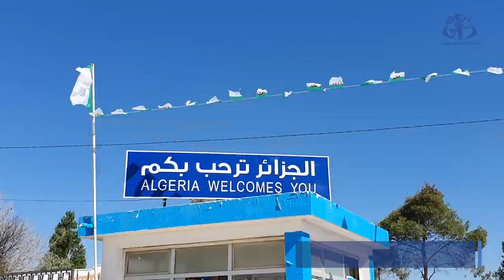تبسة: إعادة فتح المعبر البري بين الجزائر وتونس وسط إجراءات تنظيمية محكمة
تبسة (وأج)- أعيد فتح الحدود البرية بين الجزائر وتونس عبر المعابر الشرقية وسط إجراءات تسهيلية وتنظيمية محكمة بعد أكثر من سنتين من الغلق بسبب تداعيات فيروس كورونا، وذلك تنفيذا للقرار المشترك بين رئيس الجمهورية عبد المجيد تبون، ونظيره التونسي قيس سعيد.